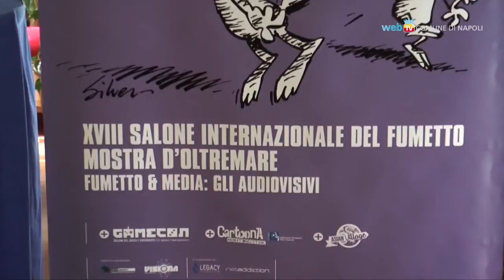Torna Comicon, tra fumetto e audioviosivo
Dal 22 al 25 aprile torna Comicon alla Mostra d'Oltremare. La XVIII edizione del salone internazionale è dedicata al tema Fumetto & Audiovisivo ed ha come Magister il creatore del mitico Lupo Alberto, Silver.